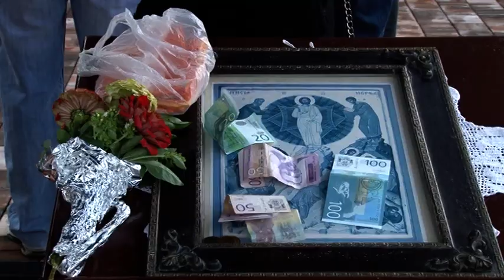Danas je Preobraženje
Danas je Preobraženje, Dan opštine Brus. Ovo je praznik crkve Svetog Preobraženja i gradska slava.